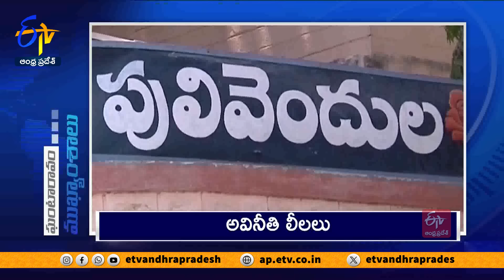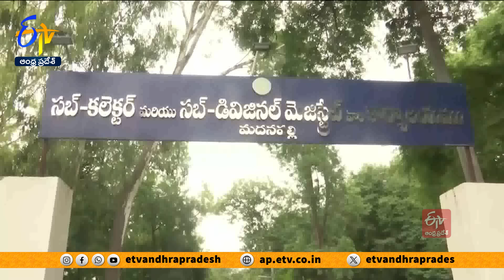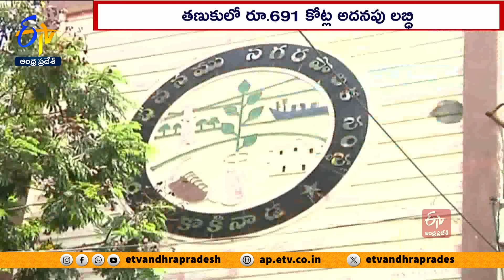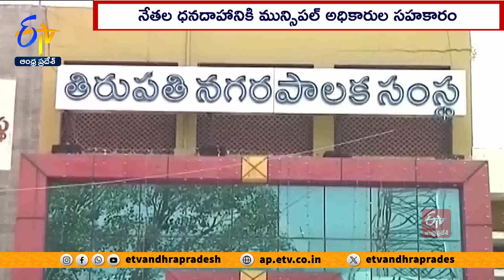Ghantaravam 12 NOON | Full Bulletin | 31st July 2024 | ETV Andhra Pradesh | ETV Win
31st July 2024 | Ghantaravam 12 Noon | ఘంటారావం | ETV Andhra Pradesh | ఈటీవీ ఆంధ్రప్రదేశ్‍ | ETV Win | ఈటీవీ విన్‍